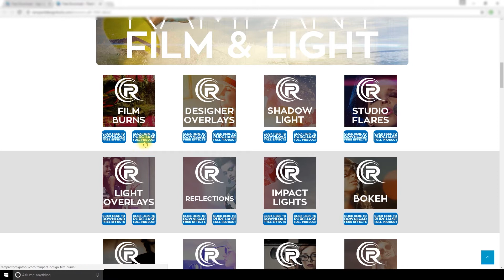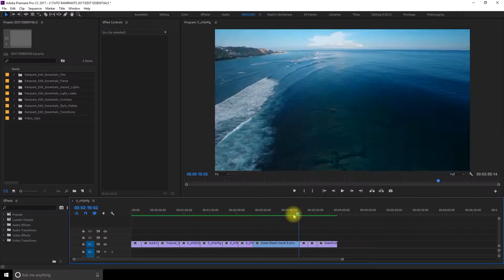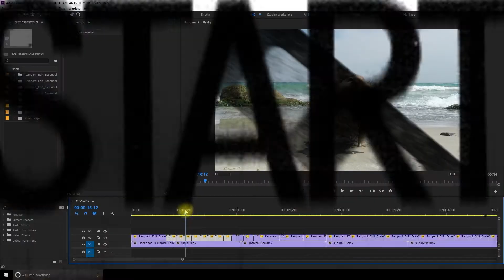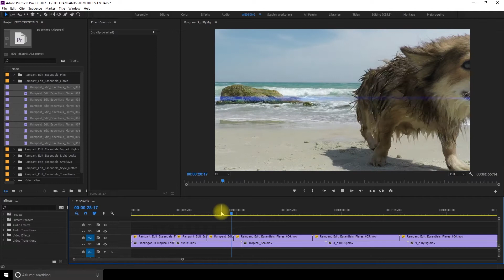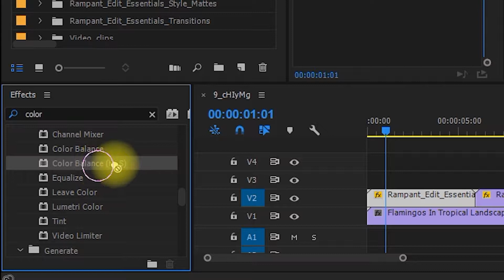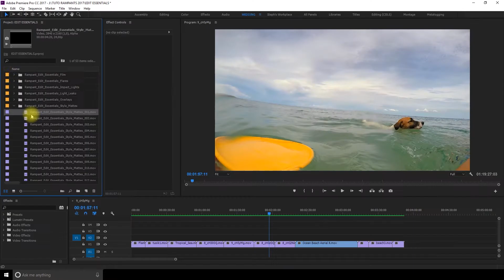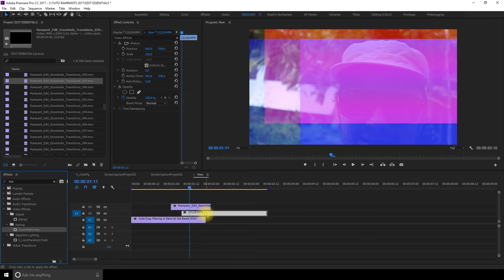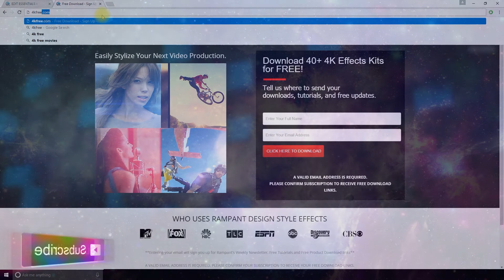🌸 Trying RDT EDIT ESSENTIALS 🔥 + tutorial PrPRO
** you can also scale your rampant clips by: selecting them, right click and select SCALE TO FRAME SIZE ( but you'll the ability to pan & scan). If you want to keep the ability to pan & scan select SET TO FRAME SIZE**